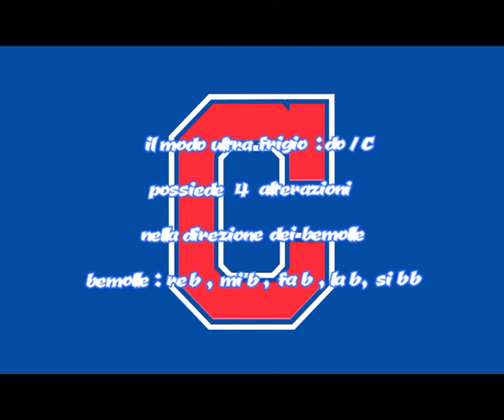Ultra Phygian mode(modo ultra frigio) - do(C)